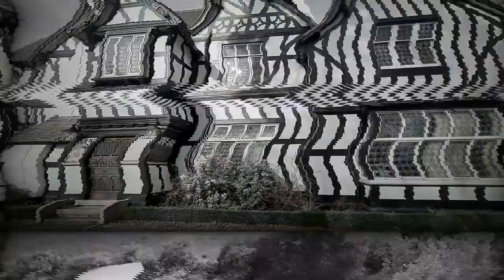Something Followed Me In This Haunted Asylum - Paranormal Investigation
In this episode we teamed up with @RoisininWonderland to investigate an old asylum. We had a great night and got some brilliant evidence captured. You guys are going to love this one!